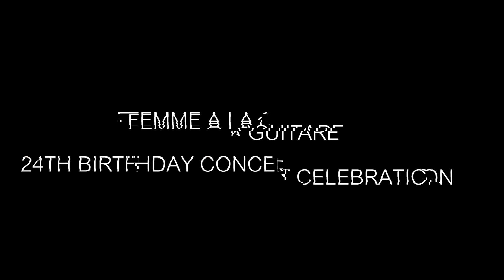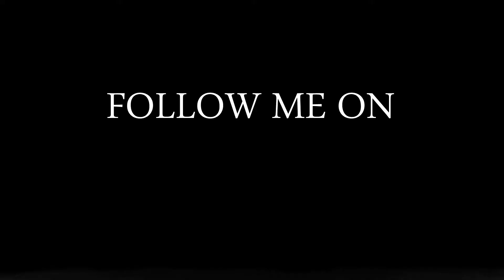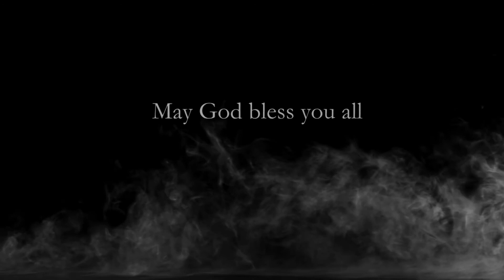Samantha Faugue live at Femme à La Guitare 24th Birthday Concert Celebration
For more information & more updated Follow me everywhere